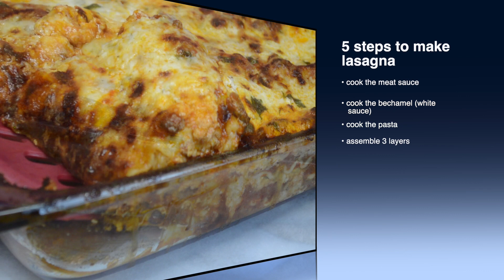How to Make an Italian-Style Beef Lasagna For Lunch & Dinner | Delicious, Meaty, Saucy, Cheesy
The most delicious Italian-style homemade beef lasagna recipe. This video shows you step-by-step, every detail, to make juicy, meaty, cheesy, perfect Italian pasta lasagna. Please try this recipe and I hope you like it.

Lasagna is one of those dishes that can be pretty intimidating to make, but this Lasagna tutorial will make it easy for you. In this video, we'll show you how to make an Italian-style beef lasagna, which is delicious, meaty, saucy, and cheesy.

If you're looking for a delicious, hearty, and cheese-packed meal, then this Lasagna tutorial is for you! I will walk you through the entire process, from starting with the sauce to assembling the lasagna and baking it. Enjoy!

This Lasagna recipe is perfect for those who love cheesy dishes. The cheese sauce makes this lasagna incredibly rich and savory, and the bechamel sauce provides a tasty layer of texture. This lasagna is sure to be a hit with your friends and family!

ingredients:
olive oil/cooking oil,  1 1/2 tbsp
chopped onion, 200g
minced garlic, large 4 cloves
Italian herbs oregano, basil, thyme,  each 1/4 tsp
peeled crushed or diced tomatoes,1 lb (2 1/2 cups) (if using fresh tomatoes 600g and 1/2 cup water)

bechamel sauce:
butter, 50g
all-purpose flour,3tbsp
milk, 600ml
dry oregano, 1/4 tsp
salt, 1/4 tsp
nutmeg, pinch

pasta (lasagna sheets):
enough water to boil pasta

for the layers:
mozzarella cheese, 3 cups (each layer 1 cup)
parmesan cheese, 1 cup ( for 3 layers)
chopped parsley, some for sprinkle

tray: 9x13 bench oven-safe baking tray for 3 layers.
preheated oven to 375 F or ~190 C
baking time 35–40 minutes.
broil for 5 minutes.

*** Video Content and Instructions ***
00:00 intro
00:34 meat sauce
02:37 bechamel
04:45 cooking the pasta
06:03 layering the cooked ingredients
08:16 baking